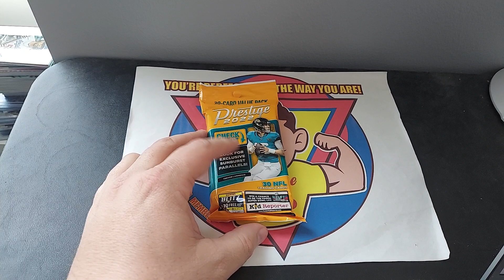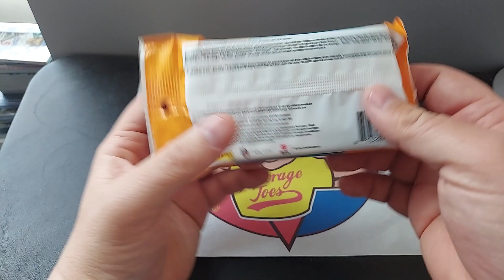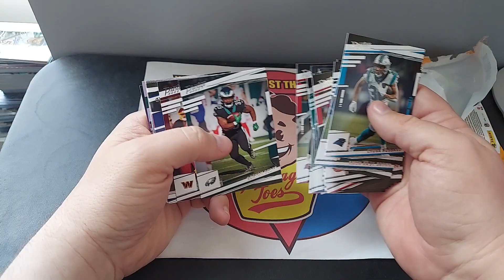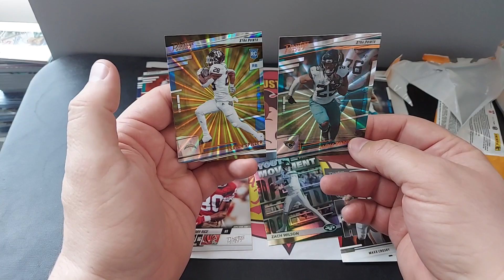2022 Prestige Football Card Hanger Pack Battle